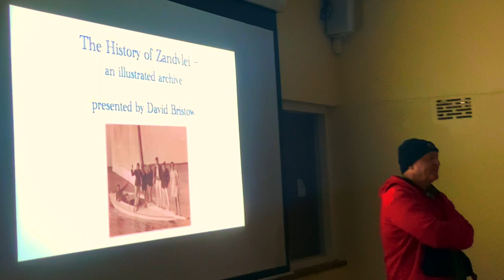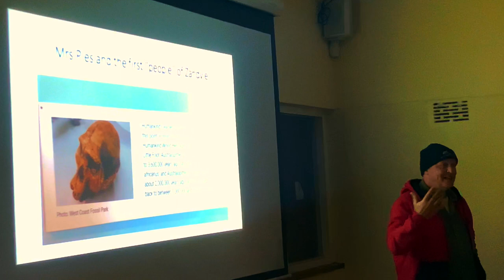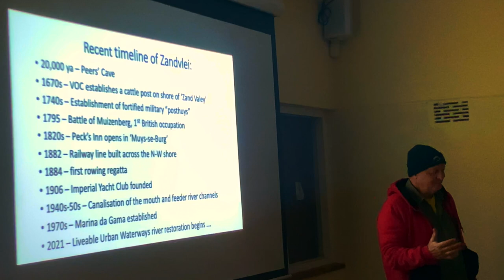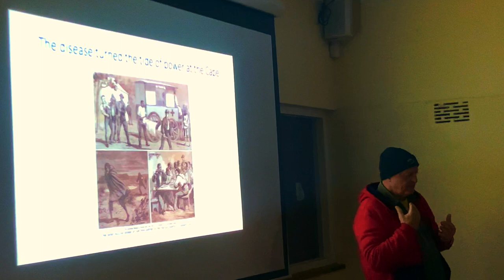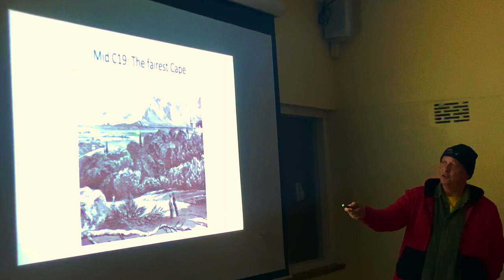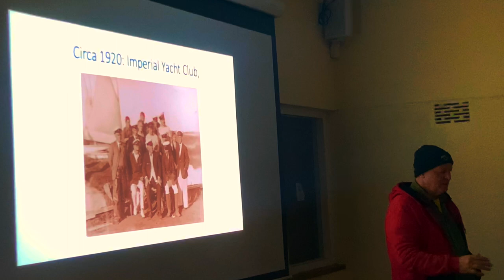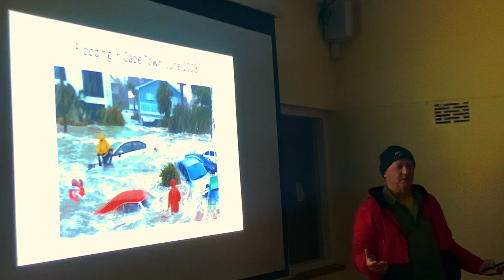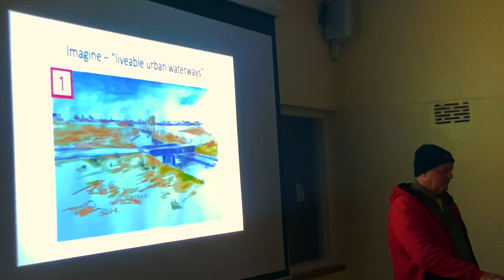ZVT Talks 2023 The History of Zandvlei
What did Zandvlei look like 100 years ago, 300, 3 000, 3 million?
Who were the first residents of the area and what happened to them?
What was the name of the resident Friday night dance band at the Blue Moon Hotel?
Zandvlei Trust chairman David Bristow takes a meander through - and a look into the future of - our beloved Zandvlei.